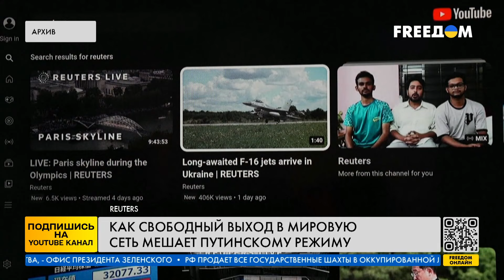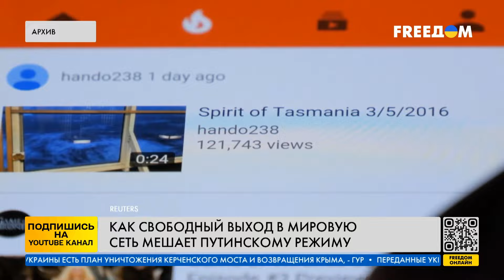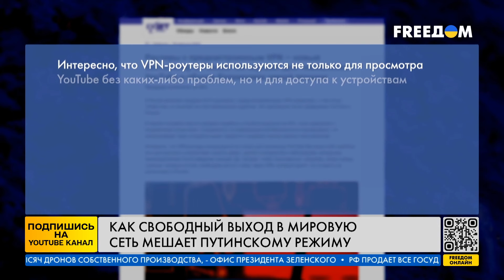ЖИЗНЬ КАК В КЛЕТКЕ! Ограничения НАКРЫВАЮТ РФ! Не работает даже VPN?!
США предупреждают о санкциях странам, помогающим РФ обходить ограничения. В Кремле уже не работают YouTube и Telegram. Жители жалуются что не работают старые способы обходить ограничения. Что Путин собирается делать дальше? Все детали в нашем видео!